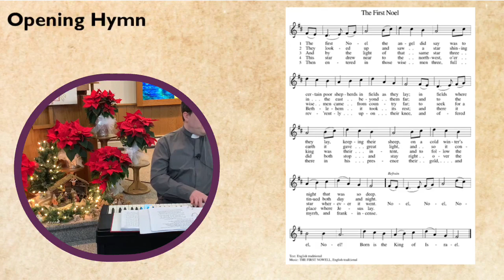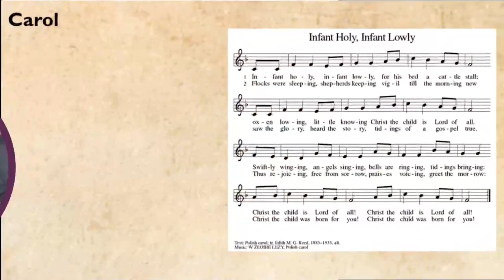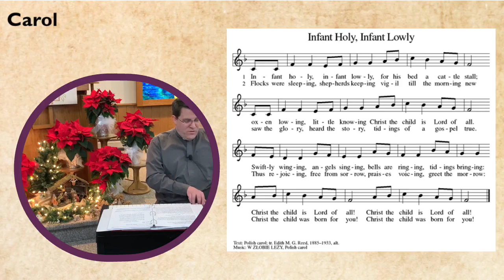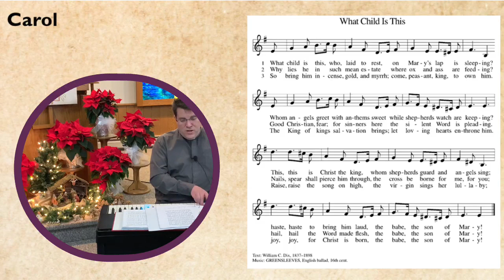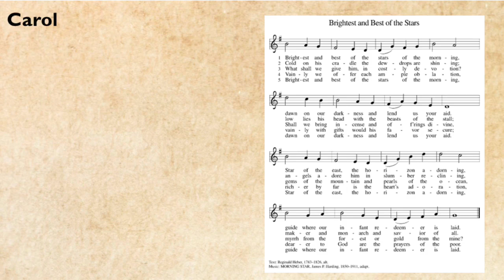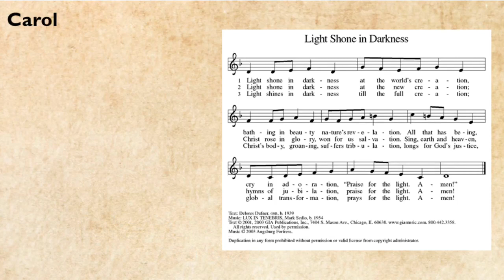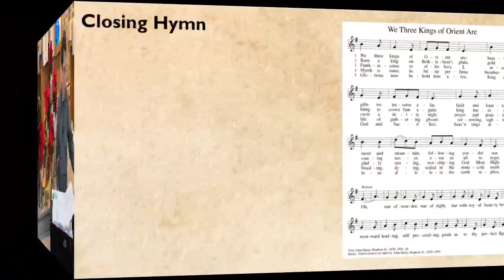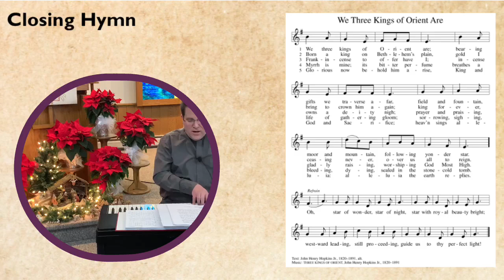Epiphany of Our Lord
Join Vicar Matthew for Lessons and Carols for Epiphany of Our Lord.